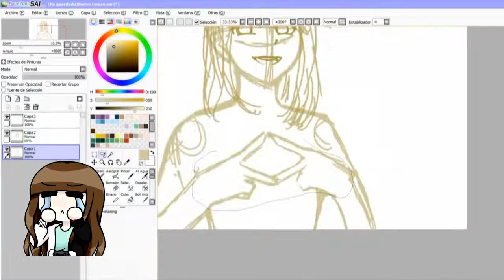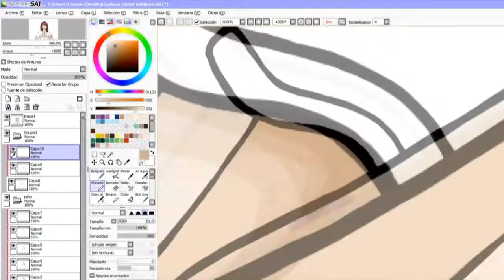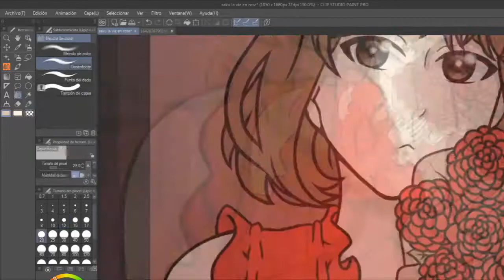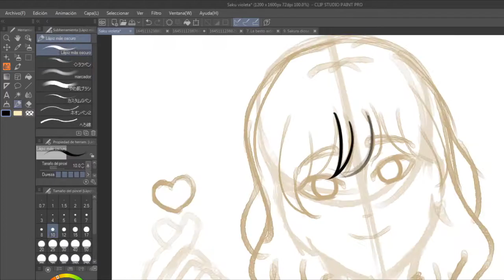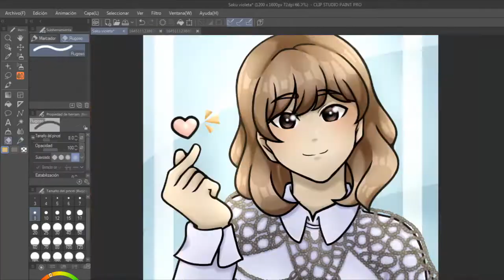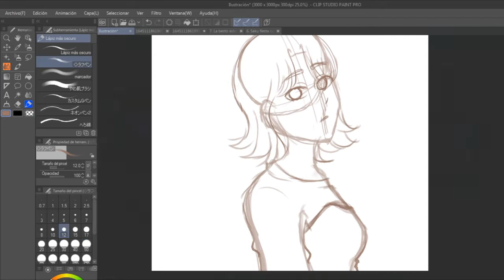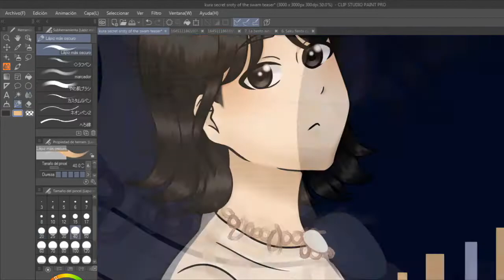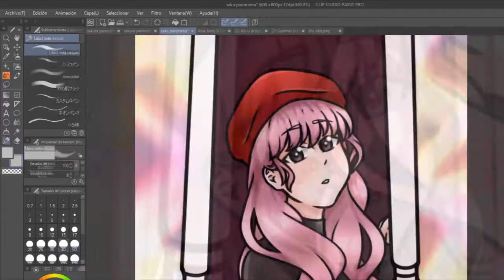Dibujando a Miyawaki Sakura en todas las eras de Iz*one - Ruki Kat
Al fin! Este speedpaint me ha llevado siglos!!! Estoy orgullosa de los dibujos resultantes y espero subir más cosas pronto, si es que encuentro tiempo lol

Nos vemos!!